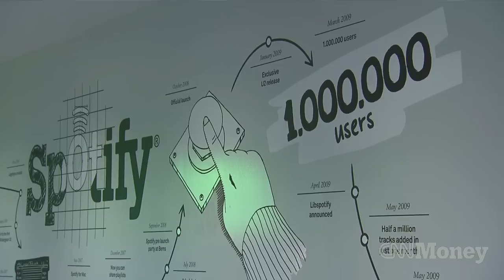Can musicians survive on streaming income?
Spotify CEO Daniel Ek says the majority of royalties to artists in Sweden come from people streaming the music online. He thinks the same will happen around the world.